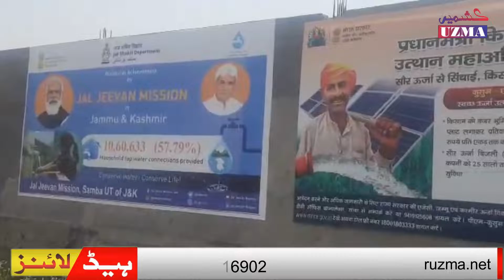Urdu News Headlines| اُردو نیوز ہیڈلائنز| Kashmir Uzma